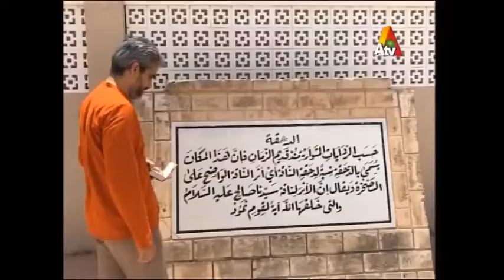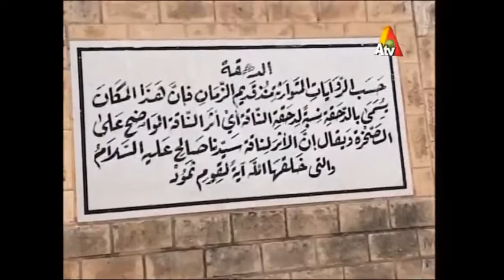Ittehad Ramzan on ATV - Iftar Transmission - Part 2 - 15th June 2017 - 19th Ramzan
Show Title:
Ittehad Ramzan

Hosts:
Shaista Lodhi